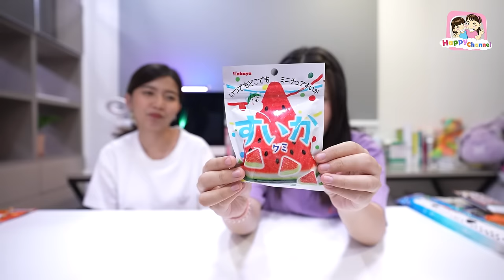รีวิวขนมญี่ปุ่น มาแล้วจร้า เพื่อนๆเคยทานแบบไหนเม้นบอกด้วยนะคะ Happy Channel